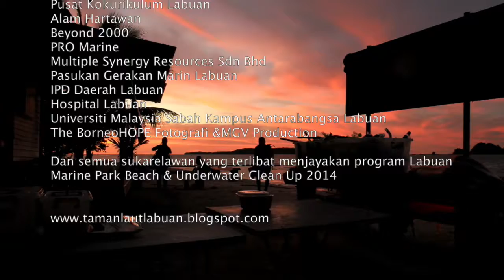Labuan Marine Park Beach Clean Up 2014 - Labuan, Malaysia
Video sempena Program Pembersihan Pantai di Pulau Rusukan Besar, Taman Laut Labuan pada tahun 2014. Video ini dibuat untuk tujuan promosi Taman Laut Labuan oleh Jabatan Taman Laut (kini dibawah Jabatan Perikanan).

Program ini melibatkan agensi kerajaan, pelajar Universiti Malaysia Sabah Kampus Antarabangsa Labuan, Petronas Methanol Labuan dan Jabatan Taman Laut Labuan.

Aerial shot bermula minit 3:21 - 3:24, 3:41 - 3:50 diambil oleh Hj Zulkiflee